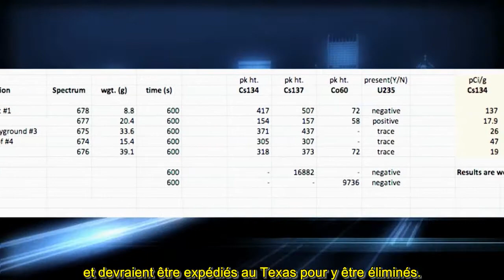A. Gundersen, échantillons de sol de Tokyo = déchets nucléaires aux États Unis 25.03.2012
Lors d'un voyage au Japon en Février 2012 (voir Arnie Gundersen de Fairewinds a pris des échantillons de sol dans des parcs publics, terrains de jeux de Tokyo et un jardin sur un toit. Tous les échantillons seraient considérés comme des déchets nucléaires aux États-Unis. Ce niveau de contamination est en cours de découverte à travers le Japon.
Lors de la Conférence d'Information sur la Régulation de la NRC à Washington D.C. du 13 au 15 Mars, le président de la NRC, le Dr. Gregory Jaczko a souligné sa préoccupation du fait que la NRC et l'industrie nucléaire actuellement ne considèrent pas les coûts des évacuations massives dues à la contamination radioactive dans leur analyse coût-bénéfice utilisées pour autoriser les centrales nucléaires.
En outre, Fairewinds estime que les coûts d'évacuation près d'une centrale nucléaire des États-Unis pourrait facilement dépasser un milliard de dollars et que la terre contaminée serait inhabitable pendant des générations.

Traduction & sous-titrage par mes soins.